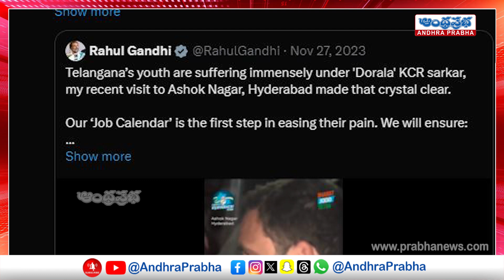రాహుల్ జీ.. హైదరాబాద్​ రండి | KTR Challenge To Rahul Gandhi | Ashok Nagar | Andhraprabha News